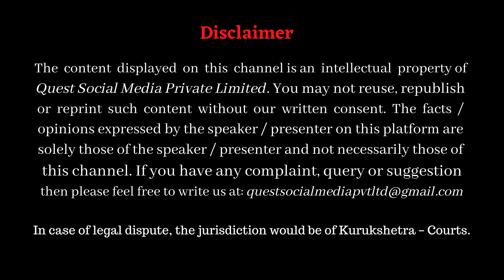श्रावणी / रक्षाबंधन _ Rakshabandhan / Shravani _ Moksha Dayini festival | Dr HS Sinha